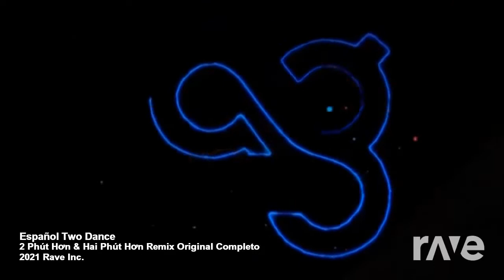2 Phút Hơn - Pháo ( KAIZ Remix ) Zero Two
▼▼▼▼▼▼Additional Information ▼▼▼▼▼▼

2.-